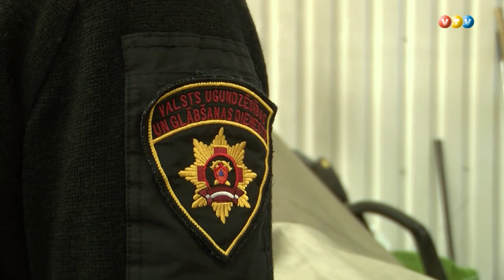Traģiska avārija Aronas pagastā